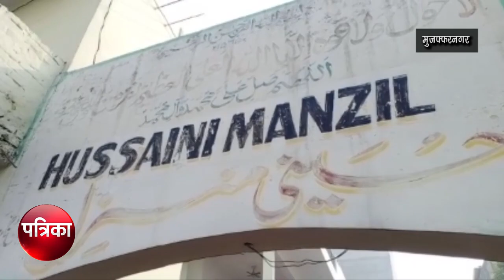हिंसा में घायल हुई युवती से मिलीं प्रियंका, आज होनी थी शादी